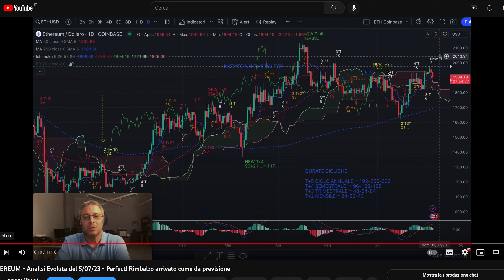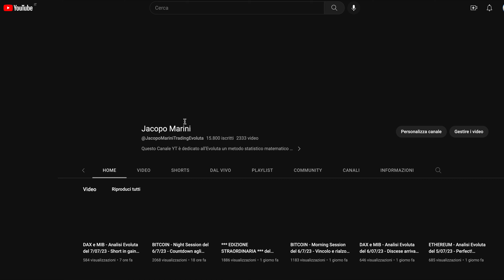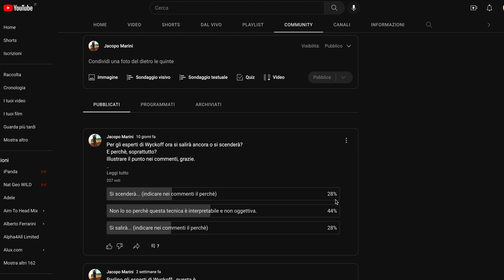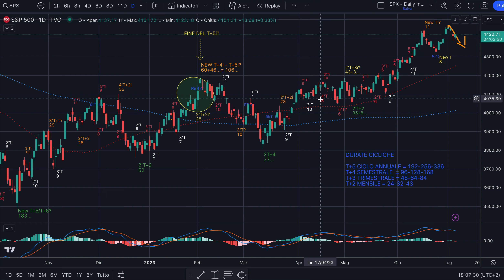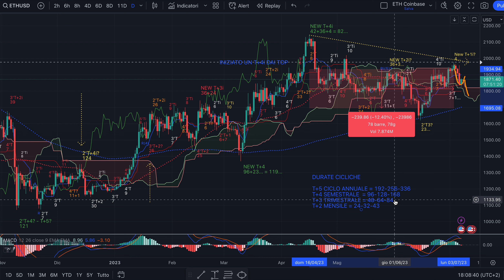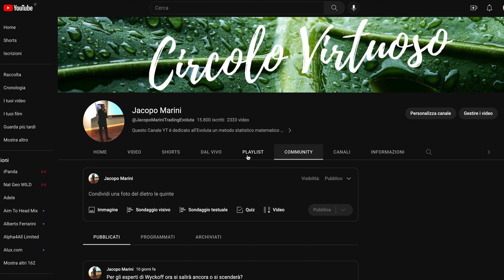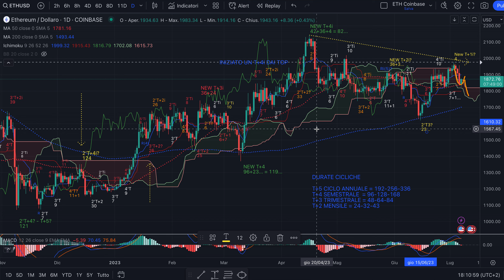ETHEREUM - Analisi Evoluta del 7/07/23 - Confronto con S&P500 e bitcoin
Buon pomeriggio,

Che differenze ci sono tra i grafici di ethereum, bitcoin e S&P500?
Cosa comportano?
Cosa aspettarsi a livello di trading?

Buon trading sulle cripto!

Jacopo Marini